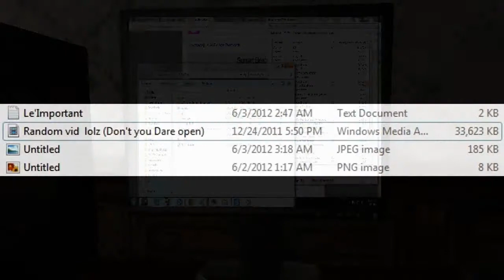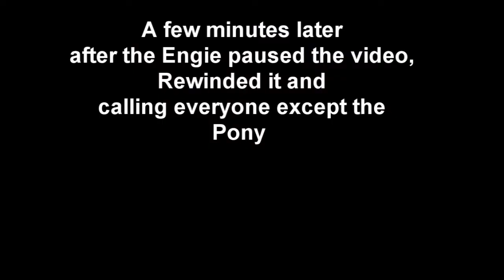Garry's Mod Shorts - Whats this File?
This Garry's mod Short beats "Garry's Mod Shorts - Intruders" by the longest time.

... I don't even know why i made this... probably because i had an idea of the Joke.
Hehe, My Favorite part's when all 3 of them Reacted to the Video.

This be my 2nd Vid that has a Pony/Ponies in it (1st one can only be found in my Steam Profile since its Un-listed)

(Just in-case you don't know why i selected the 4 of them among all the rest, all you need to know is in the Description of this Screenshot =

Total work time = 6 Hours (Supose to be longer, but i cut out some ideas due to laziness and lack of skill and Patience.)